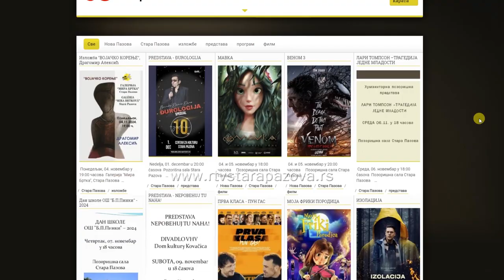Kulturni programi u novembru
Novembar je u opštini Stara Pazova u znaku pozorišta. Nakon humanitarne predstave Lari Tompson – tragedija jedne mladosti, koju su srednjoškolci igrali u humanitarne svrhe, sutra će pred  pazovačkom publikom nastupiti pozorište iz Kovačice sa komedijom Nešetaj se  gola u režiji Aleksandera Baka a sledeće nedelje počinju Pazovački pozorišni dani. Uz sve ovo biće i izložbi, koncerata i najnovijih filmskih naslova.